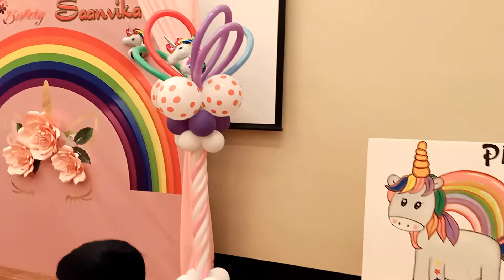unicorn theme party ideas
We are the best theme party planner in delhi and gurgaon.